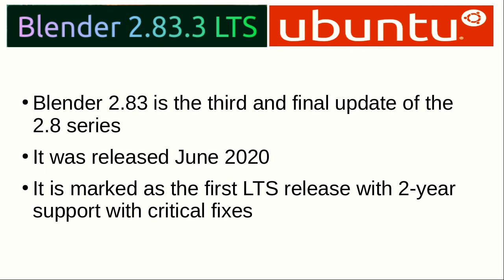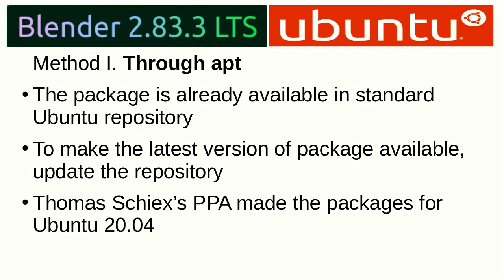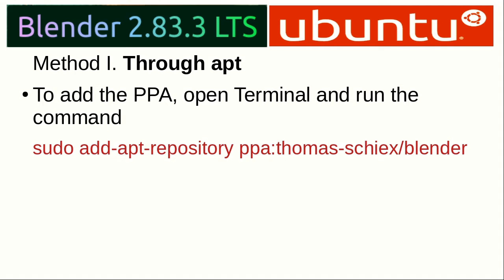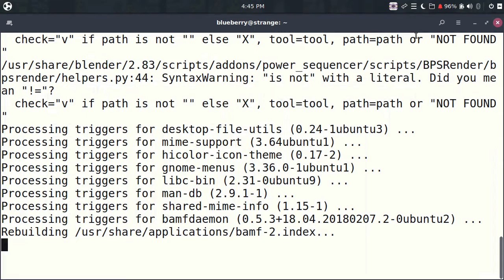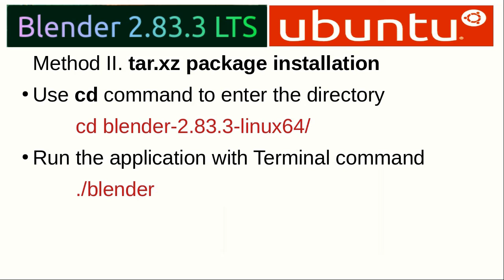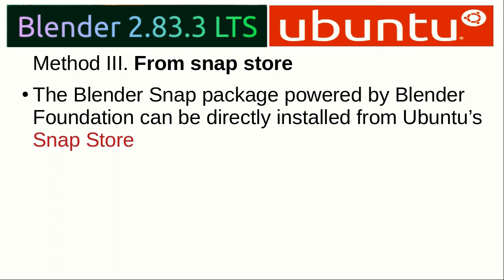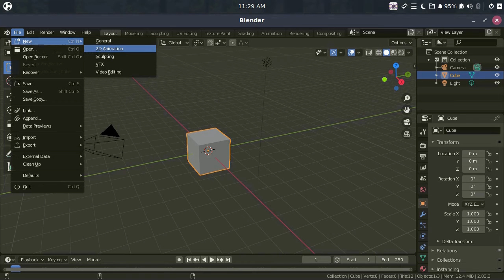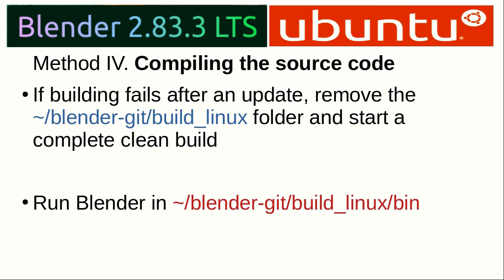Ways on How to Install Blender 3D Creation Suite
Blender 3D animation application software installations.